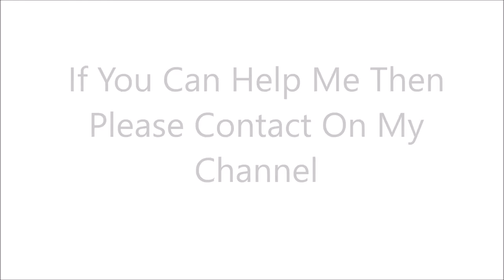Doctor Who Audio Drama Series Music Request (Urgent)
Doctor Who Audio Series Music Request (Urgent)
Requesting any Doctor Who Music Producers to create music for my audio series. if you or someone can help me out please contact me by following the instructions in the video.